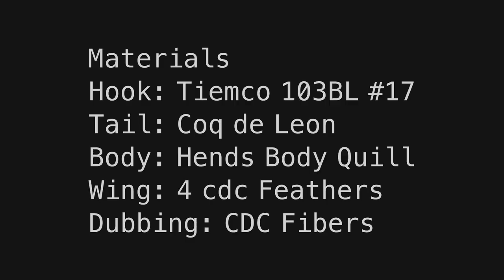CDC BWO Dry Fly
With BWO season upon us, here is a really simple 3 material BWO dry fly that I have loads of success with this time of year.

Materials
Hook: Tiemco 103BL #17
Tail: Coq de Leon
Body: Hends Body Quill
Wing: 4 CDC Feathers
Dubbing: CDC Fibers